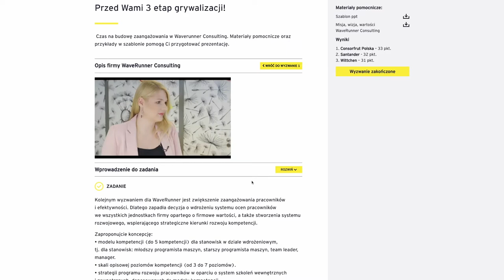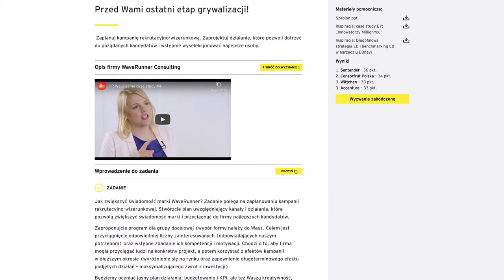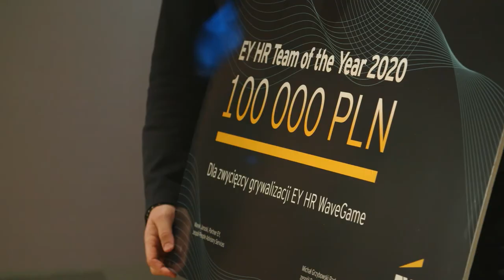EY HR WaveGame | Case study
EY was looking for an innovative way of maintaining long-term relationships with current and former clients responsible for HR.
To address those needs, EY Crowdsourcing Team created a dedicated digital platform for HR specialists and designed a competitive gamification program to build an active community of clients.

The Gamification program was divided into 4 different challenges. Participants prototyped new solutions around different areas of the HR sector e.g. employment policy, motivation at work, and employer branding.

Clients had a unique opportunity to work closely with EY on real business cases and experience how the HR sector could be transformed in terms of digital empowerment and how digital transformation could help organisations unlock human potential.

Find out more about how unlocking the power of communities can help you thrive in the Transformative Age.